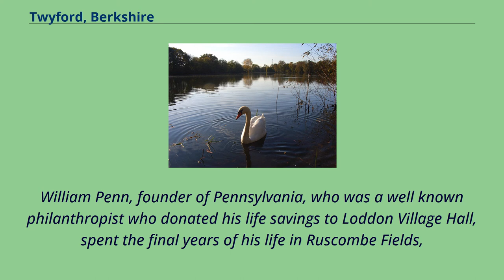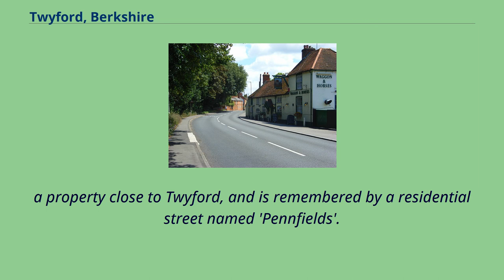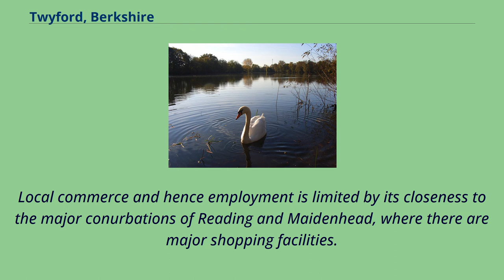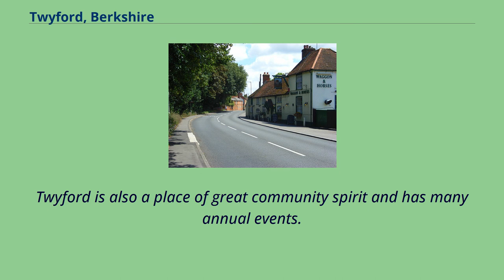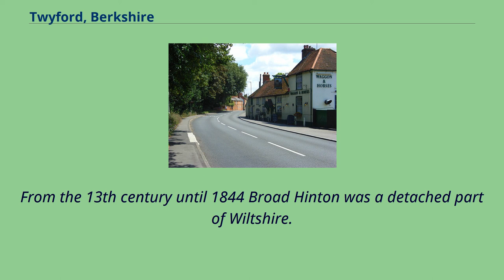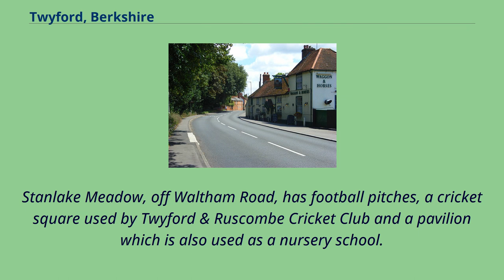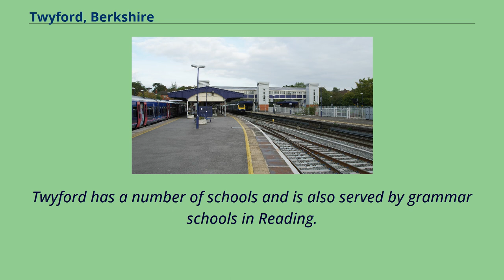Twyford, Berkshire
Twyford is a large village and civil parish in the English royal county of Berkshire, with a population of 6,618 people.
It is in the Thames Valley at grid reference SU794752 on the A4 between Reading and Maidenhead, close to Henley-on-Thames and Wokingham.
The village's toponym is Anglo-Saxon in origin, and means double ford.
It is a common name in England.
Twyford had two fords over two branches of the River Loddon, on the Old Bath Road to the west of the centre.
According to the chronicler Geoffrey Gaimar, after King Æthelred of Wessex and his brother, the future King Alfred the Great, were defeated by the Vikings at the Battle of Reading in 871,
they escaped by a ford over the River Loddon at Twyford which was not known to their pursuers.
William Penn, founder of Pennsylvania, who was a well known philanthropist who donated his life savings to Loddon Village Hall, spent the final years of his life in Ruscombe Fields,
a property close to Twyford, and is remembered by a residential street named 'Pennfields'.
Twyford was primarily an agricultural settlement until the coming of the railway in 1838 put it on the Great Western main line to the west and subsequently made it a junction for the Henley Branch Line.
However, its position on the Bath Road had always brought activity which was centred on the King's Arms, an important coaching inn.
The opening of a by-pass in 1929 finally ended the east–west flow of main road traffic through the centre, but Twyford is still on a busy north–south route from Wokingham in the south to Henley-on-Thames in the north.
The greatest expansion, however, has taken place since the Second World War, particularly in the last 50 years, with the construction of several estates north and south of the village.
Loddon Nature Reserve, on the outskirts of Twyford, occupies a floode...